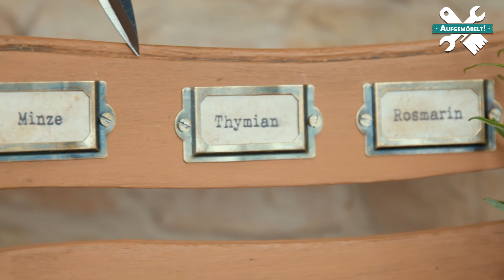Stuhl upcyclen: Mini-Kräutergarten für dein Zuhause | „Aufgemöbelt“ mit Thomas Klotz | myHOMEBOOK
Alte Möbel wieder in neuem Glanz erstrahlen lassen oder ihnen sogar eine ganz neue Funktion geben: Genau darum geht es in der neuen myHOMEBOOK-Serie „Aufgemöbelt“! In der ersten Folge zeigt uns DIY- und Upcycling-Profi Thomas Klotz, was man aus einem alten Stuhl machen kann.